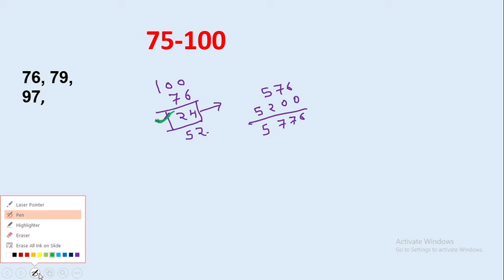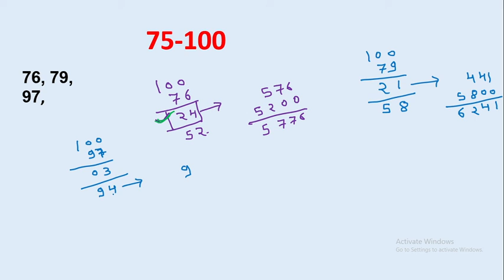Square Trick |without multiplication | Vedic Maths | Vedic Maths Tricks || ram raghuwanshi || edu214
Square Trick | Vedic Maths | Vedic Maths Tricks
Square Trick | Vedic Maths | Vedic Maths Tricks || ram raghuwanshi || edu214